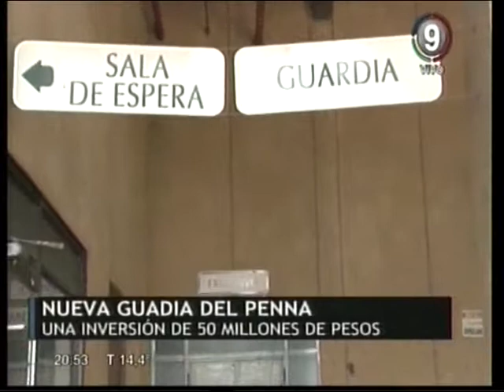Canal 9 Bahía Blanca - NUEVA GUARDIA DEL PENNA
NUEVA GUARDIA DEL PENNA
COMENZARON LAS OBRAS EN UNO D ELOS SECTORES MÁS SENSIBLES DEL HOSPITAL REGIONAL. SE INVERTIRÁN MAS DE CIEN MILLONES DE PESOS EN ESA Y OTRAS REFACCIONES EN EL GIGANTESCO CENTRO DE SALUD.